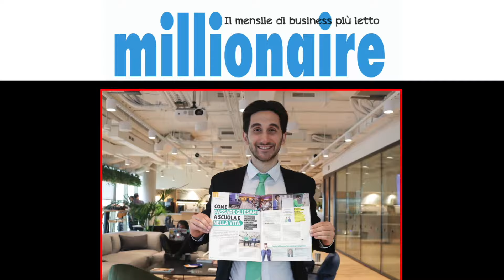Come prendi le decisioni? (Università, lavoro, ecc.)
In questo video analizzeremo i meccanismi ed i criteri che ti portano a prendere una decisione.💊💭

• In base a cosa fai una scelta piuttosto che un’altra?🧠

• Come mai hai scelto di frequentare proprio quell'università? 🎓
O perché hai deciso di non farlo? 🤗

• Perché hai deciso di fare proprio quel lavoro? 💼

• Ti sorprenderai nel vedere quanti fili ci tengono legati come burattini anche se crediamo di essere liberi

Buona visione!

• Per saperne di più sul nostro percorso avanzato "Appuntamento col Futuro", clicca sul link:

• Per guardare subito il nostro Webinar Gratuito "Attrai il Lavoro" dove ti spiego come fare per attrarre il lavoro dei tuoi sogni, clicca nel link qui sotto:

• Per candidarti al Master in Coaching & Management, l'unico percorso al mondo per formare Coach e Manager di successo, clicca nel link qui sotto:

Per seguirmi anche su Instagram, e guardare le mie storie e le mie dirette sul mio profilo "Andrea Acconcia"

Per ascoltare il Podcast "Caffè a Lavoro”, in cui io e Giuseppe Moriello trattiamo temi di attualità e lavoro: